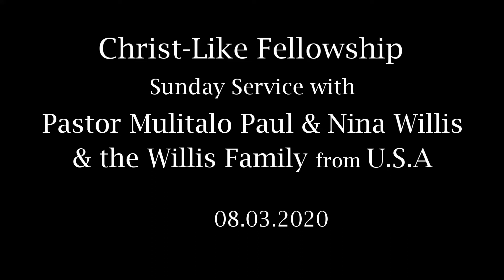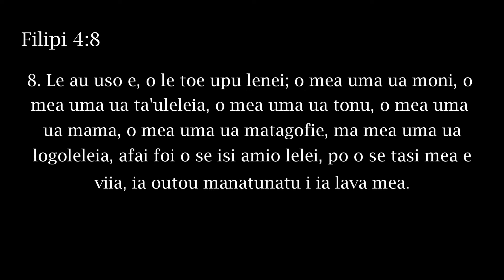ChristLike Fellowship Sunday Service 08.03.2020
An opportunity to have Sunday Service with Ps Mulitalo Paul & NIna Willis & the Willis Family from U.S.A! Message from Pastor Paul from the Word of God in Philippians 4:8

Philippians 4:8 NKJV - Meditate on These Things
Finally, brethren, whatever things are true, whatever things are noble, whatever things are just, whatever things are pure, whatever things are lovely, whatever things are of good report, if there is any virtue and if there is anything praiseworthy—meditate on these things.

Our lives need to be TRUE/REAL!

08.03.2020